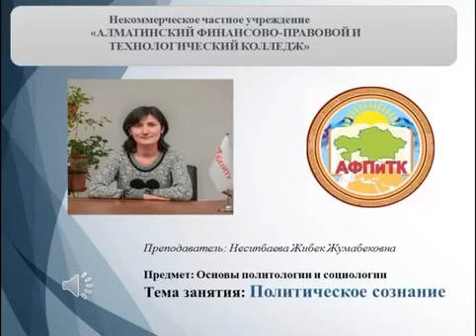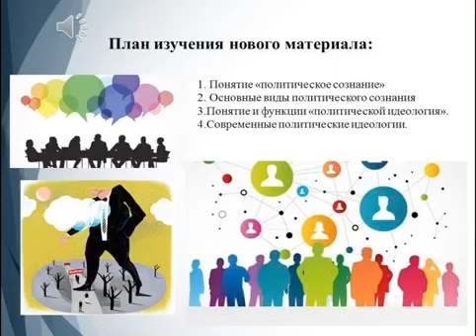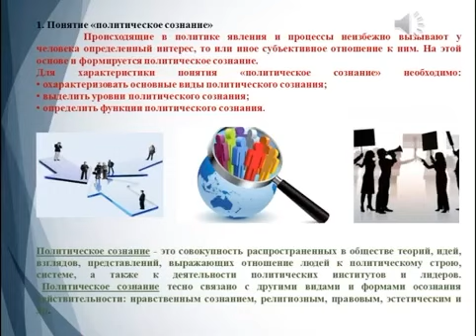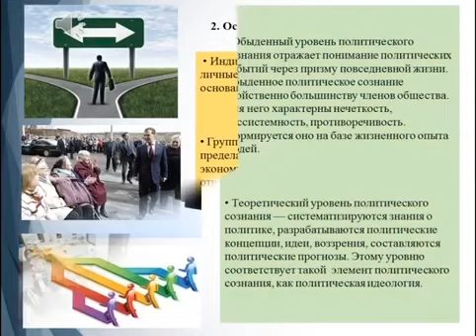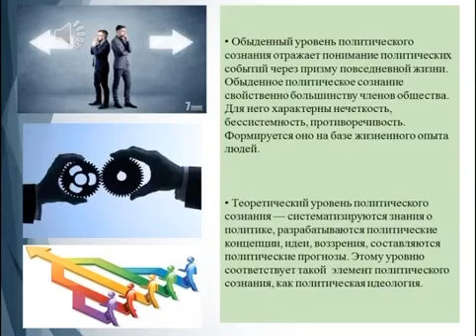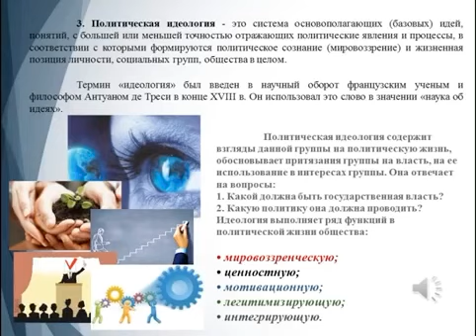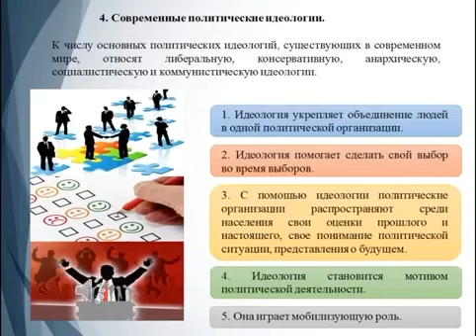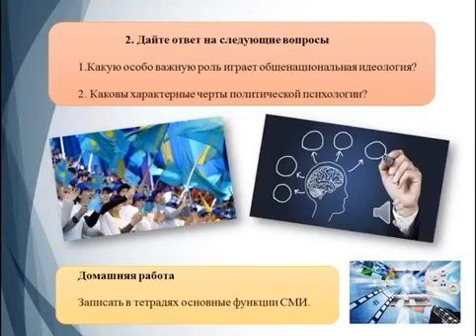Видео урок: Политическое сознание.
Видео урок на тему : “Политическое сознание” для обучающихся 1 курса по предмету “Основы политологии и социологии”. Преподаватель: Несипбаева Жибек Жумабековна.